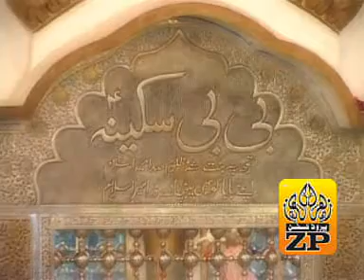Nah Bhool Paya By Johar Rizvi 2007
Noha By Johar Rizvi Noha khwan Anjumane Zarb-e-haidery .